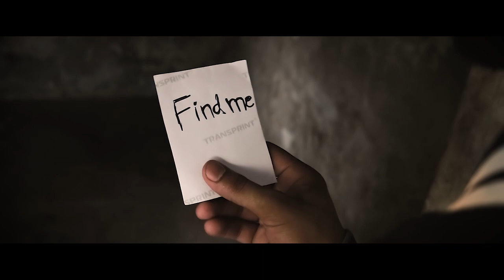IBTIDA | Thriller Short Film 2020 | Awais khan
Hi Friends our short movie IBTIDA is now in.

                      Directed by
                      Awais khan

Watch it and share it to your friends. We need your support.